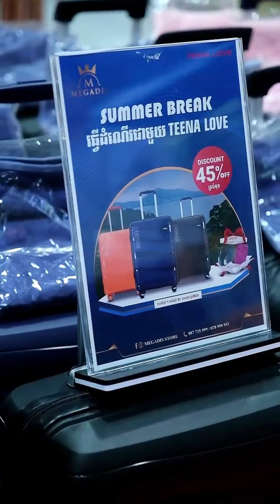អូនក្តិបជិះយន្តហោះលើកដំបូង អ្នកណាគេចឹងខ្លះ ? Mr Rainniedara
អ្នកជិះយន្តហោះលើកដំបូង
អ្នកណាគេចឹងខ្លះ ?  share & Mentionពួកម៉ាកឱ្យមើលតិចមើល 😂 😆 ហើយនិយាយទៅ !

ហាងមេហ្គាឌីស @Megadis មានការបញ្ចុះតម្លៃពិសេសទៅលើ វ៉ាលី Teena Love គ្រប់ម៉ូតនឹងគ្រប់ទំហំ
ប្រូម៉ូសិននេះចាប់ពីថ្ងៃទី 01 រហូតដល់ទី31 ខែកក្កដា ឆ្នាំ2023 រីករាយជាមួយប្រូម៉ូសិនដ៏ពិសេសនេះ នឹងរីករាយជាមួយនឹងដំណើរកំសាន្តនៃថ្ងៃវិស្សមកាលរបស់លោMegadis Storedis Store